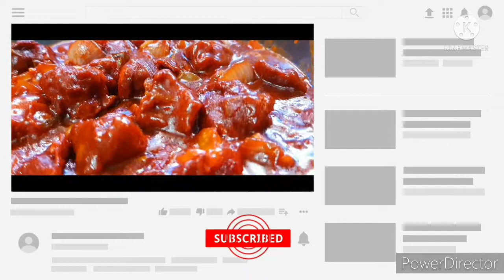SPICY GRAVY CHILLY CHICKEN | THAI CHILLY CHICKEN | BY NISHA BEGUM | LAZEEZ KITCHEN.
HY VIEWERS  My name is Nisha Begam from Lazeez kitchen. Today I am sharing a video of a spicy and gravy chilly chicken which will fill your mouth with water... By seen this video you can learn how to make a chilly chicken like a restaurant. And as this is a situation of covid 19, And you are not able to go to restaurant so Sitting at home you can make a restaurant style chili chicken.